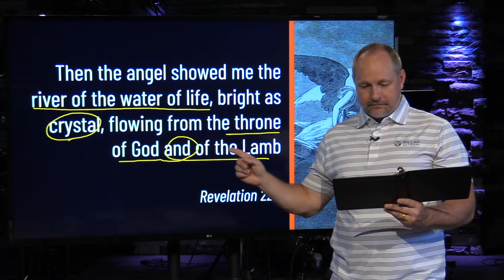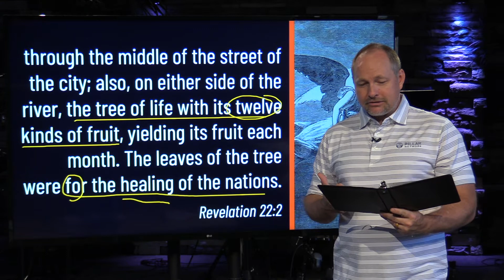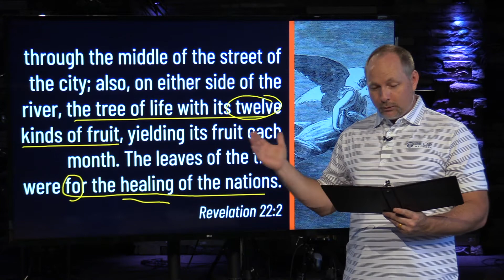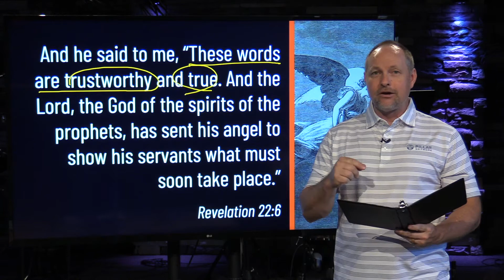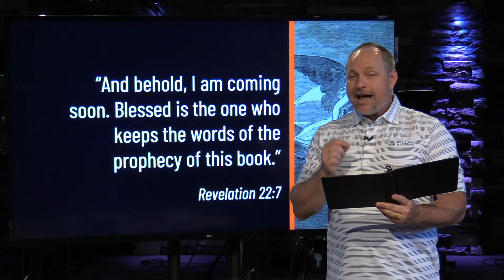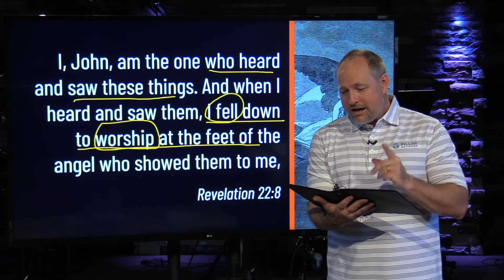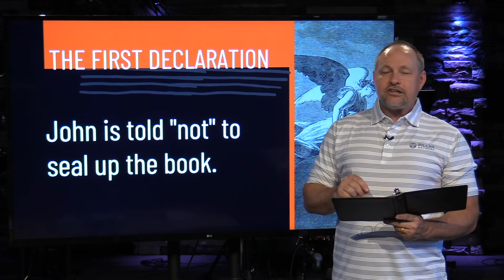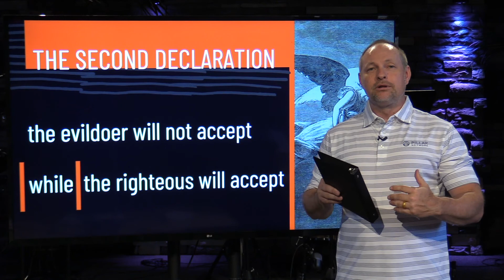Johns Jerusalem Tour Part 4: Daily Connection - July 1 2020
Why is John told not to seal up the book, but Daniel is told to seal it? Revelation 22:1-11